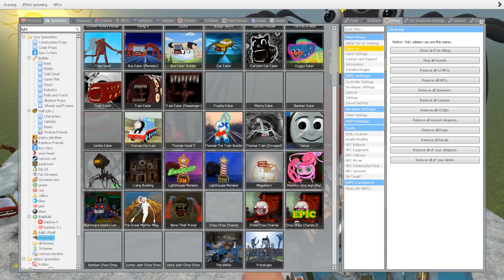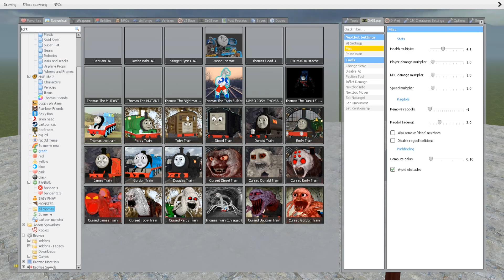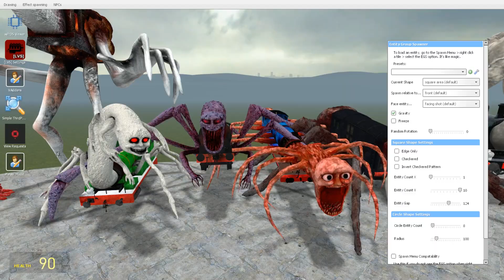COMPARISON THE STRENGTH OF ALL MONSTERS: HOUSE HEAD TEAM vs ALL TRAIN MONSTERS in Garry's Mod !!!